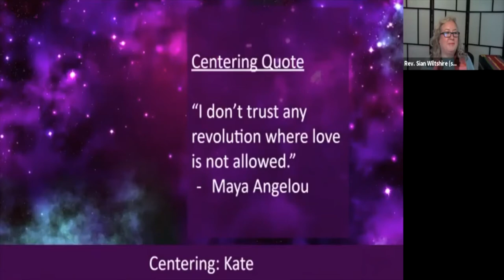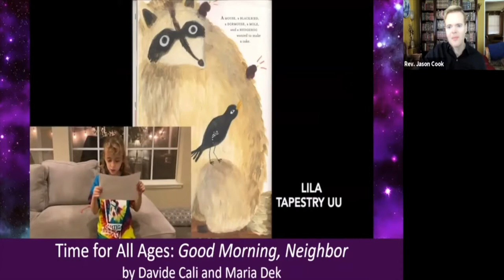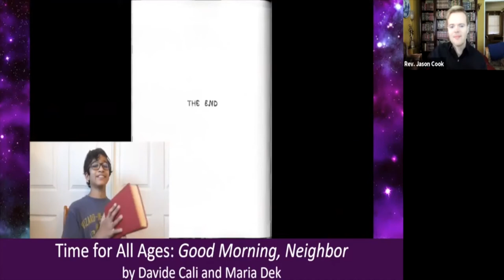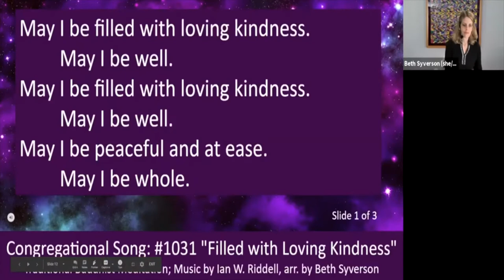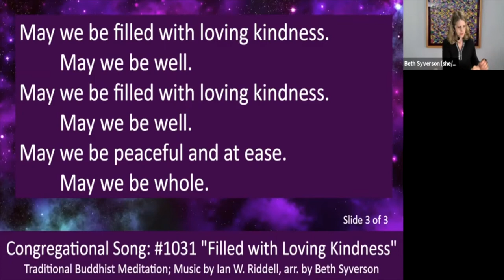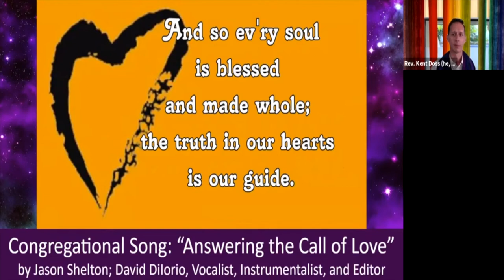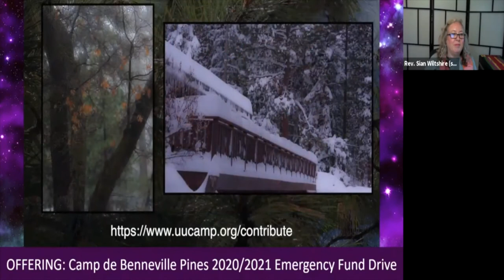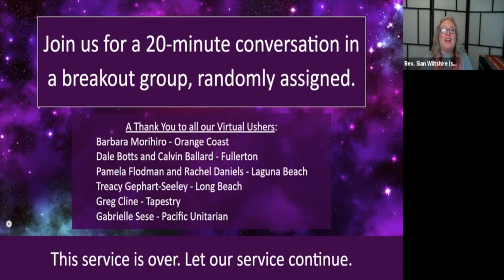2.7.21 Worship “Revolutionary Love” with 6 area UU Congregations